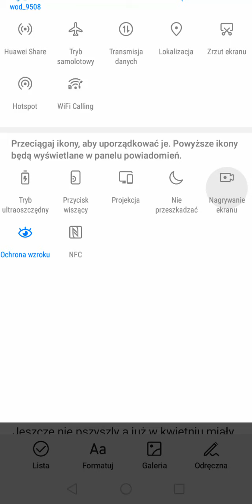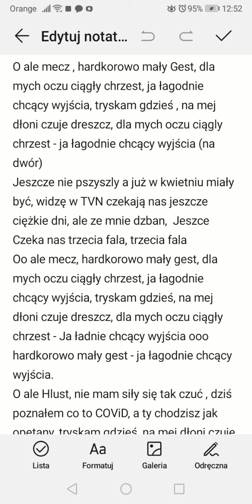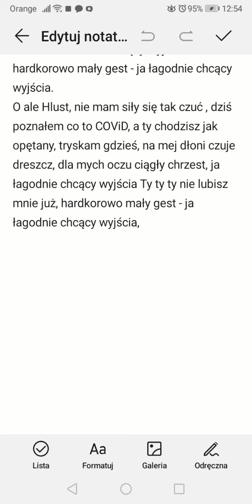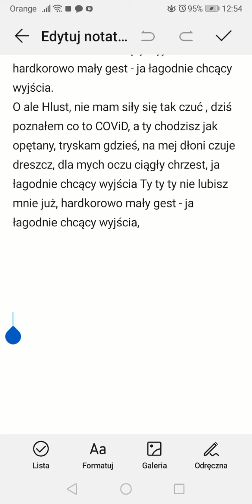ALE MECZ (Sanah - "Ale Jazz - Parodia)